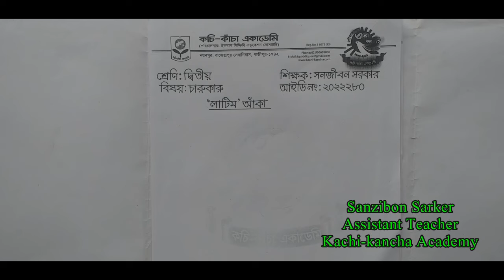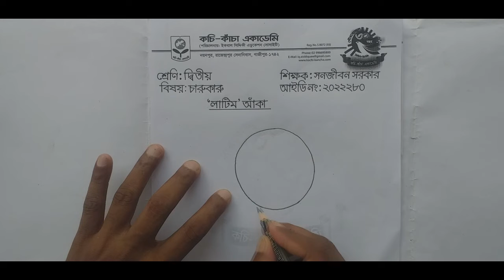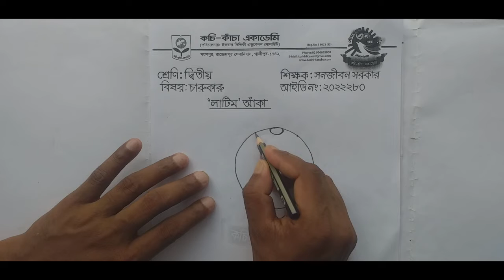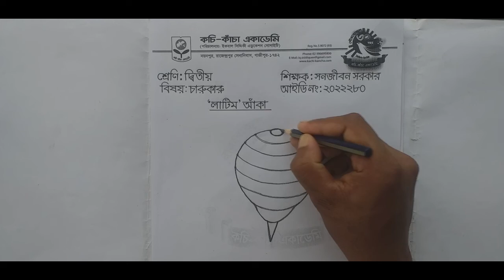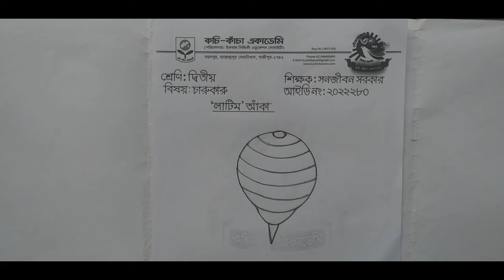‘লাটিম’ আঁকা || চারুকারু || শ্রেণি: দ্বিতীয়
Sanzibon Sarker
Asst.Teacher
Kachi-Kancha Academy